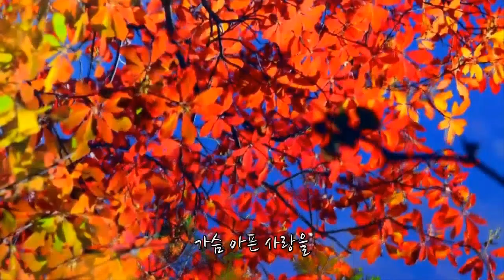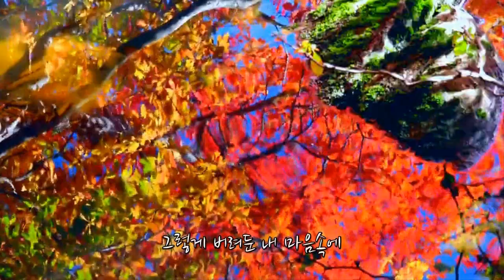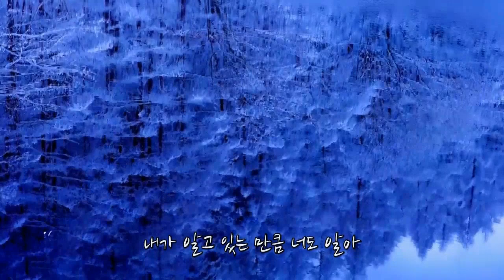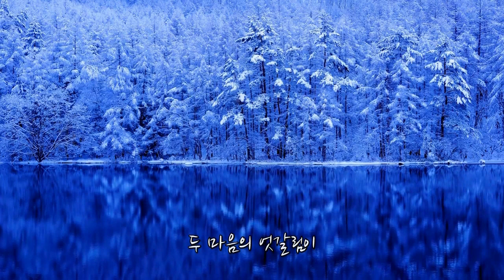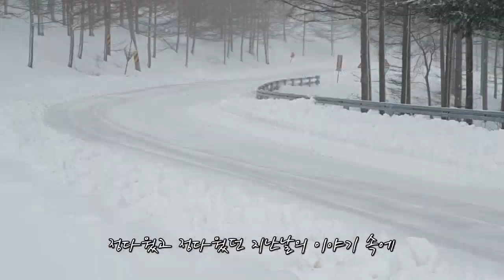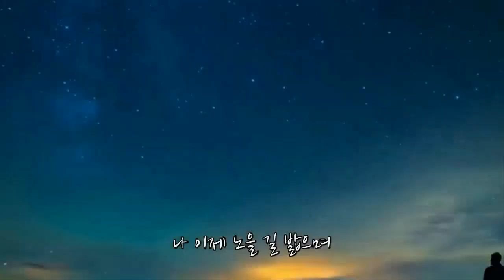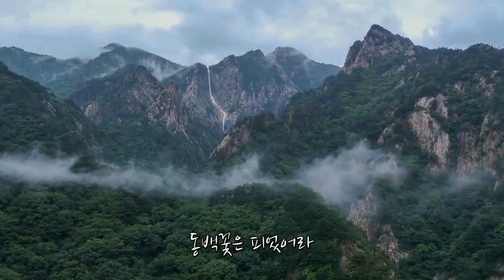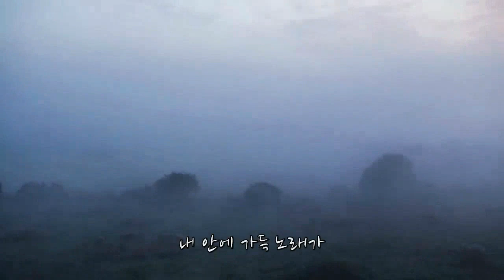겨울연가모음 6 / 전곡 가사